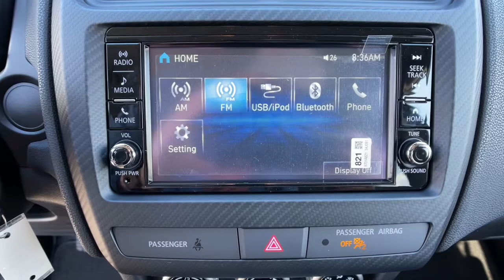2022 Mitsubishi Outlander_Sport Los Angeles, Anaheim, Pasadena, Orange County, Beverly Hills, CA NU0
Silver Metallic New 2022 Mitsubishi Outlander_Sport available in 1000 Kietzke Lane, Reno, Nevada at Reno Mitsubishi. Servicing the Los Angeles, Anaheim, Pasadena, Orange County, Beverly Hills, CA area.

Reno Mitsubishi
1000 Kietzke Lane